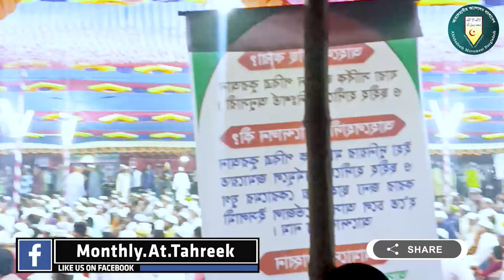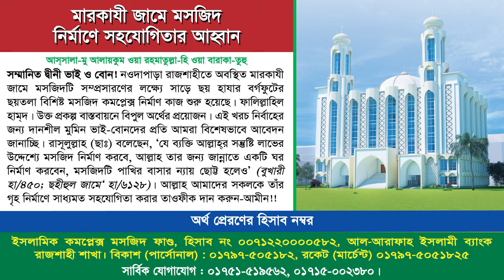মানুষ হত্যার পরিণাম ও প্রতিকার | মাওলানা মুহাম্মাদ ফয়সাল মাহমুদ | ইসলামী সম্মেলন নওগাঁ ২০২৪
ইসলামী সম্মেলন নওগাঁ ২০২৪
বিষয়: মানুষ হত্যার পরিণাম ও প্রতিকার
মাওলানা মুহাম্মাদ ফয়সাল মাহমুদ
মুহাদ্দিছ, আল-মারকাযুল ইসলামী আস-সালাফী, রাজশাহী।
কেন্দ্রীয় সাধারণ সম্পাদক, বাংলাদেশ আহলেহাদীছ যুবসংঘ।
তারিখ: ১৩ই নভেম্বর, রোজ: বুধবার
স্থান: ঐতিহাসিক ডাকবাংলা ময়দান, মহাদেবপুর,নওগাঁ ।

মাওলানা ফয়সাল মাহমুদ,মাওলানা মুহাম্মাদ ফয়সাল মাহমুদ,ফয়সাল মাহমুদ নতুন ওয়াজ,ফয়সাল মাহমুদ,মুহাম্মাদ ফায়সাল মাহমুদ,মাওলানা ফয়সাল মাহমুদ হাবিবী ওয়াজ ২০২১,মাওলানা ফায়সাল মাহমুদ,ফায়সাল মাহমুদ,মাওলানা ফয়সাল,উস্তায ফায়সাল মাহমুদ,ফয়সাল মাহমুদ হাবিবী ওয়াজ,ফয়সাল মাহমুদ নতুন ওয়াজ ২০২৩,মাওলানা ফয়সাল মাহমুদ হাবিবী,maulana faysal mahmud. ফয়সাল মাহমুদ,মাহমুদ ফয়সাল,ফয়সাল মাহমুদ,ফয়সাল মাহমুদ হাবিবি ওয়াজ,মাওলানা ফায়ছাল মাহমুদ জবাবদিহিতা,মাওলানা ফয়সাল মাহমুদ
মানুষ হত্যার পরিণাম ও শাস্তি,ইসলামে মানুষ হত্যার বিধান মানুষ হত্যার শাস্তি,ইসলামে মানুষ হত্যার শাস্তি,মানুষ হত্যার শাস্তি,মানুষ হত্যার পরিণতি ভয়াবহ,মানুষ হত্যা করার পরিনতি,মানুষ হত্যার সমান অপরাধ,মানুষ হত্যা,মানুষ হত্যার পরিণতি,মানুষ হত্যার শাস্তি আবরার হত্যার ভিডিও ফুটেজ,মানুষ হত্যার ভয়াবহ পরিণতি,অন্যায়ভাবে মানুষ হত্যার পরিনাম কি,ইচ্ছেকৃত মানুষ হত্যার ভয়াবহ পরিণতি,হত্যার শাস্তি কি,মানুষ হত্যার,হত্যার শাস্তি,হত্যার বদলে হত্যা
কলেজে হামলার জেরে ডেমরায় শিক্ষার্থীদের উত্তেজনা,কলেজে হামলার জেরে ডেমরায় শিক্ষার্থীদের উত্তেজনা,ভাঙচুর ও সংঘর্ষ,মোল্লা কলেজ ও সোহরাওয়ার্দী কলেজের মধ্যে ব্যাপক সংঘর্ষ,উত্তেজনা কমছে না মাহবুবুর রহমান মোল্লা কলেজ ও সোহরাওয়ার্দী কলেজ ঘিরে,মোল্লা কলেজে হামলা,সংঘর্ষ,মোল্লা কলেজে,সোহরাওয়ার্দী কলেজ,কবি নজরুল সরকারি কলেজ,ফরিদপুরে অস্ত্র নিয়ে ছাত্রলীগ নেতার টিকটক ভিডিও ভাইরাল,ছাত্রলীগ নেতার ভিডিও ভাইরাল,দেশীয় অন্ত্র দেখিয়ে টিকটক ভিডিও,৭ জনের মৃত্যু,বাংলা সংবাদ
মোল্লা কলেজ,মোল্লা কলেজের ভেতরে,মোল্লা কলেজের সাথে সোহরাওার্দী কলেজের ঝামেলা কি,আক্রোশ মেটাতে ১১ কিলোমিটার হেঁটে মোল্লা কলেজে হাঙ্গামা!,মোল্লা কলেজ ও কবি নজরুল - সোহরাওয়ার্দী কলেজ মুখোমুখি সরাসরি. ,কবি নজরুল কলেজ,সোহরাওয়ার্দী কলেজ,আলেমদের প্রতি বিদ্বেষ কেন,প্রতিবাদী গজল,সমসাময়িক প্রতিবাদী গজল,দেশের খবর লাইভ,প্রীতি_হত্যা,বাংলাদেশের খবর,ছাত্রলীগ নেতা খালিদ সাইফুল্লাহ,আলেমদের নিয়ে গজল,ছাত্রলীগের সাবেক সাধারণ সম্পাদক খালিদ সাইফুল্লাহ,খালিদ সাইফুল্লাহ ফরিদ
মোল্লা কলেজে হামলা,মোল্লা কলেজে,মাহবুবুর রহমান মোল্লা কলেজ,ড. মাহবুবুর রহমান মোল্লা কলেজ,মোল্লা কলেজের ভেতরে,ড.মাহবুবুর রহমান মোল্লা কলেজ,মাহবুবুর রহমান মোল্লা কলেজে হা-মলার চেষ্টা,যাত্রাবাড়ীতে ড. মাহবুবুর রহমান মোল্লা কলেজে হামলা ও ভাঙচুর,দুই কলেজের শিক্ষার্থীদের মোল্লা কলেজে হামলা,শিক্ষার্থীদের দখলে সড়ক,ড.মাহবুবুর রহমান মোল্লা কলেজ ভর্তি ২০২৩-২৪,ড.মাহবুবুর রহমান মোল্লা কলেজ ভর্তি ২০২৪-২৫,যেভাবে লুট হল মাহবুবুর রহমান মোল্লা কলেজ
বগুড়ায় ছেলের হাতে মা খুন,ছেলের হাতে মা খুন,ছেলের হাতে মা,রংপুরে ছেলের হাতে মা খু-ন,বগুড়ায় ছেলের হাতে মা,ছেলের হাতে,ছেলেকে হত্যার পরিকল্পনা করতে গিয়ে সৎ মা নিজেই খুন,কী কারণে মা কে হত্যা করে ফ্রিজে রাখলেন ছেলে!,বগুড়ায় মা খুনের ঘটনায় নতুন মোড়,স্বামীর হাতে অন্তঃসত্বা স্ত্রী ও ভাইয়ের হাতে ভাই খুন,প্রাইভেট পড়াতে নিষেধ করায় মুনতাহাকে খুন,র‌্যাবের হাতে ধরা,মাকে খুন,বগুরা মা ছেলে ঘটনা,ঠাণ্ডা মাথায় খুন,মাদকাসক্ত ছেলে,প্রেম ও হাত খরচের জন্য নিজের মাকেই শেষ করল ছেলে
মাকে হত্যা ছেলে নয়খুনি অন্য কেউ তদন্তে নতুন মোড়,মাকে হত্যা করে ডিপ ফ্রিজে রাখলো ছেলে,মাকে হত্যা,নিজের মাকে হত্যা,বগুড়ায় মাকে হত্যা খবর,নিজের মাকে হত্যা করে ডিপ ফ্রিজে,বগুড়া দুপচাচিয়া নিজের মাকে হত্যা খবর,নিজের মাকে হত্যা করে ডিপ ফ্রিজে ভিডিও,ছেলে নয়,মাদকের টাকা না পেয়ে মাকে হত্যা করল ছেলে,বগুড়ায় নিজের মাকে হত্যা রহস্য,৫০০ টাকার জন্য মাকে হত্যা করে ছেলে,বগুড়ায় নিজের মাকে হত্যা করে ডিপ ফ্রিজে রাখলো ছেলে,মাত্র ৫০০ টাকার জন্য মাকে হত্যা! এ কেমন পাষণ্ড ছেলে
মোল্লাকলেজ মোল্লাকলেজেরভেতরে মোল্লাকলেজেরসাথেসোহরাওার্দীকলেজেরঝামেলাকি কবিনজরুলকলেজ সোহরাওয়ার্দীকলেজ ড. মাহবুবুর রহমান মোল্লা কলেজে শিক্ষার্থীদের হা/ম/লা-ভা/ঙচুর মাকেহত্যাছেলেনয়খুনিঅন্যকেউতদন্তেনতুনমোড় মাকেহত্যাকরেডিপফ্রিজেরাখলোছেলে তদন্তেনতুনমোড় মাকেহত্যা mahmudfaysal mahmudfaysalsong mahmudfaysalgojol mahmudfaysalofficial faysalmahmudcomilla mahmudfaysalnewsong #mahmudfaysal